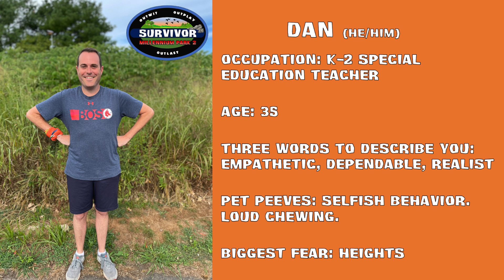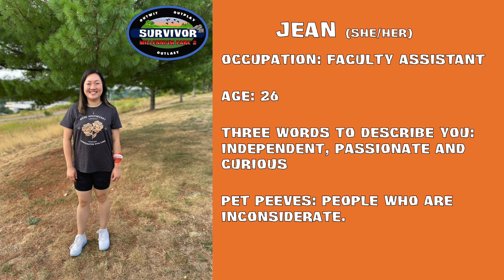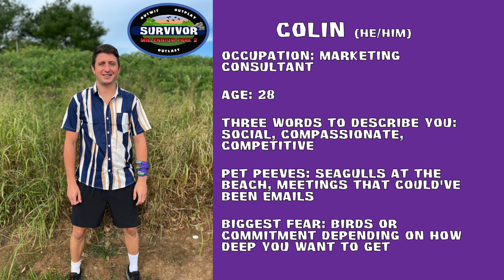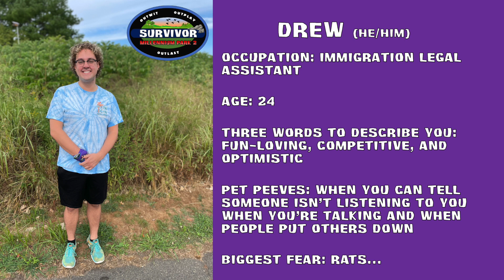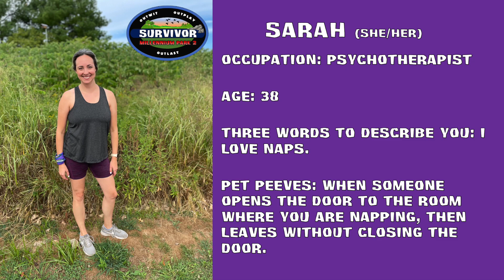Survivor: Millennium Park 2 - Cast Assessment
Season premier on January 29! Read full cast bios on our Facebook

Fourteen contestants compete in a small-scale version of the hit TV show Survivor, set in a park in Boston, MA. They will have to outwit, outplay, and outlast all the others to claim the title of Sole Survivor.

00:00-00:45 - Intro
00:46-1:31 - Carpe Tribe
1:32-2:17 - Angela
2:18-3:19 - Dan
3:20-4:30 - Eric
4:31-5:25 - Jean
5:26-6:29 - Julia
6:30-7:41 - Kat
7:42-8:52 - Keith
8:53-9:38 - Diem Tribe
9:39-10:42 - Colin
10:43-11:40 - Corina
11:41-12:32 - Drew
12:33-13:27 - Gabby
13:28-14:40 - Jason
14:41-15:46 - Jeff
15:47-16:55 - Sarah
16:56-19:00 - Pre-Existing Relationships
19:01-20:17 - Winner Picks
20:18-20:49 - Closing